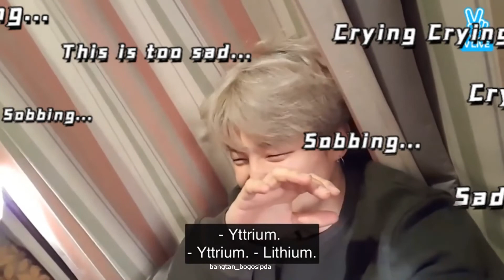BTS Live Crackheads Eat Jin Jimin Jungkook | This live never gets old😂 | Funniest trio JIMNINKOOK